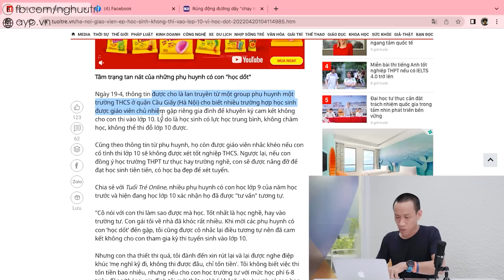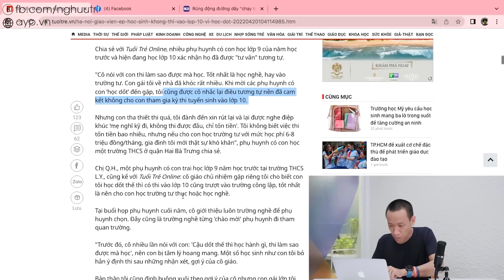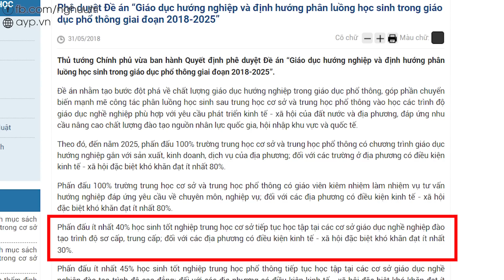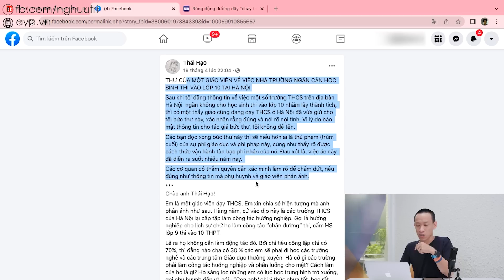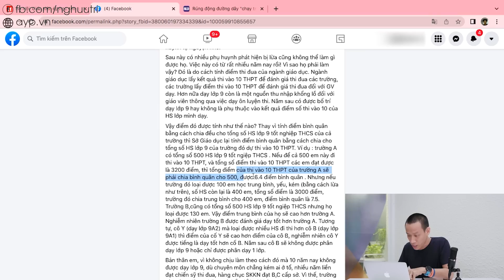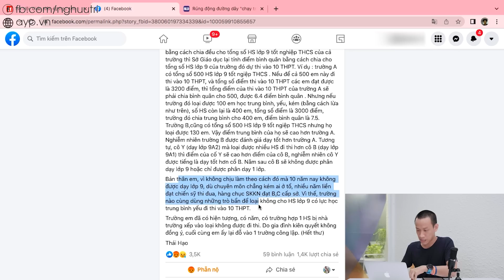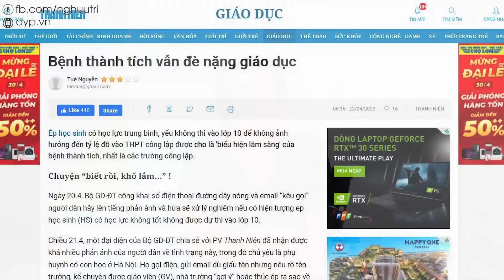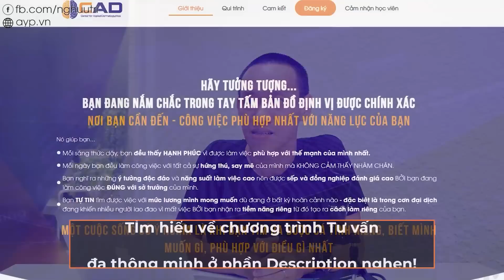Ép HỌC SINH YẾU không thi lớp 10: Kẻ dung túng cho BỆNH THÀNH TÍCH ko ai khác chính là...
Ép HỌC SINH YẾU ko thi lớp 10: Kẻ dung túng cho BỆNH THÀNH TÍCH ko ai khác chính là... | Nguyễn Hữu Trí
▶ Khám phá chương trình Sinh trắc vân tay CAD được đề cập đến trong video
00:00 - 04:05: Anh cũng là một thất bại của hướng nghiệp
04:05 - 12:50: Giáo viên ép hs ko thi lớp 10 vì học dốt
12:50 - 19:42: Hiện tượng phân luồng học sinh kì lạ
19:42 - 21:39: Tư vấn định hướng cho học sinh là trọng trách quá khó khăn với giáo viên
21:39 - 24:19: Vòng lặp vô tận của bệnh thành tích
24:19 - 33:55: Kẻ dung túng cho bệnh thành tích chính là...

- Khoá học Chọn mua chứng chỉ quỹ dành cho người bận rộn